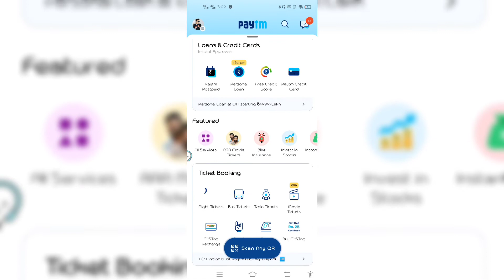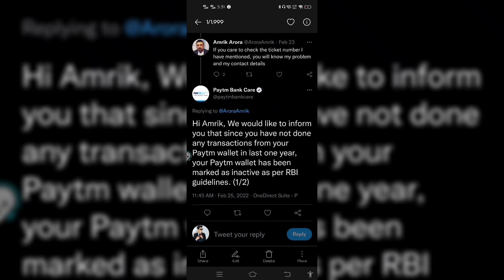Paytm Wallet Inactive Problem 2022 | Paytm Wallet Activate Kaise Kare New Update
Paytm Wallet Inactive Problem || Paytm Wallet Activate Kaise Kare New Update

दोस्तो इस वीडियो में paytm wallet inactive problem के बारे में बताया है। इस वीडियो की मदत से आपको ये पता चलेगा कि paytm ने wallet को क्यों इनैक्टिव किया हैं। साथ में इस वीडियो में मेने बताया हैं कि इसे कैसे और कब एक्टिवेट करना हैं। तो वीडियो को पूरा देखना और लाइक करना ना भूलना ।

TIMESTAMPS
0:00 Intro
1:30-1 app
2:00 2 app
2:40 3 app
3:15 4 app
3:45 5 app
3:18 conclusion

paytm wallet activate kaise kare 2022